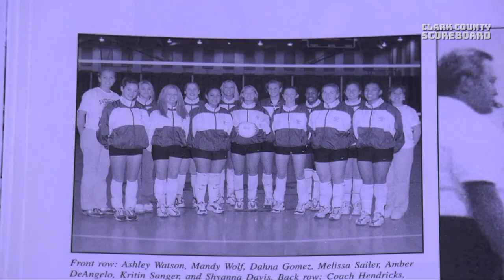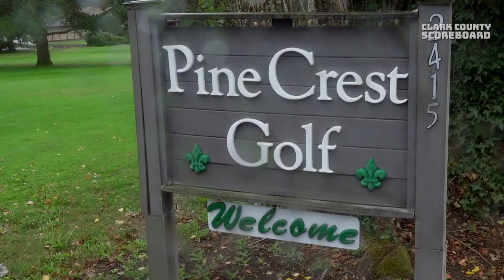Clark County Scoreboard - Episode 5, 10/6/2021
In this episode of Clark County Scoreboard, Mountain View and Kelso go toe to toe for the league lead in 3A football.  Plus, Columbia River volleyball coach Breanne Smedley explains her team's hot start, volleyball coach Nichelle Bethune returns home to Evergreen, and the Skyview golf team is looming large in more than one way in the 4A GSHL.  Hosted by Bryan Sleik, this is a joint production between Vancouver and Evergreen Public Schools.